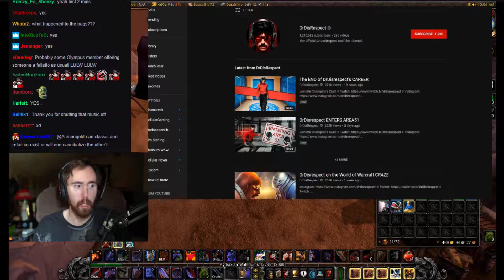Asmongold Reacts To The END of DrDisrespect's CAREER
Support Asmon here!